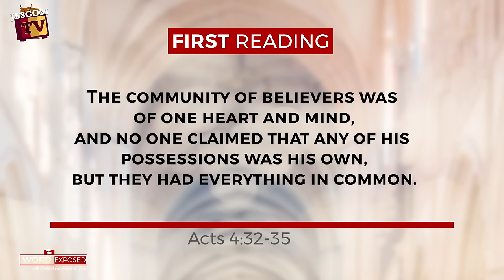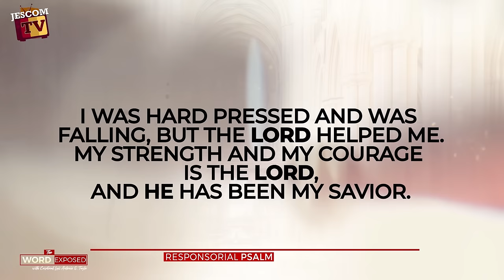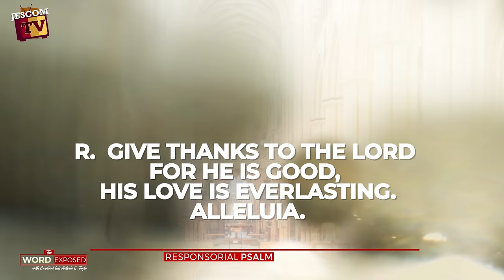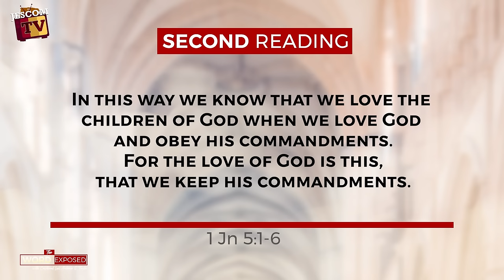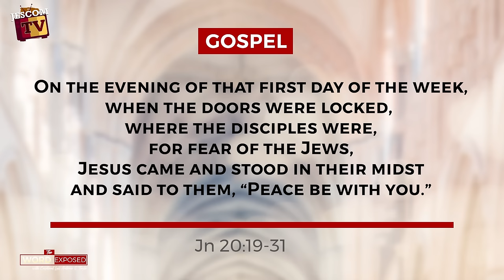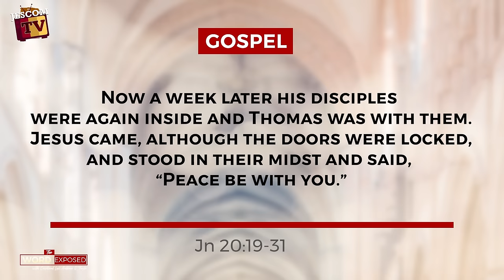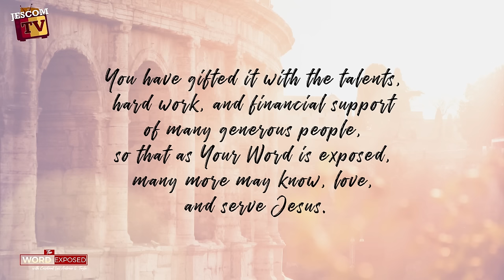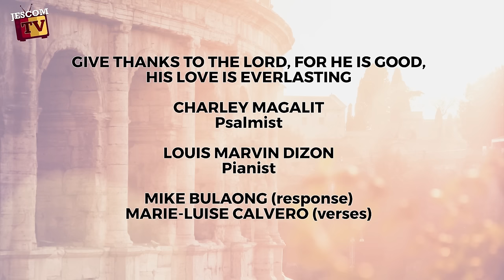GLORIOUS WOUNDS | The Word Exposed with Cardinal Tagle (April 7, 2024)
We are on the Second Sunday of Easter also celebrated as Divine Mercy Sunday; in today’s gospel, the Risen Lord breathes the Holy Spirit on his disciples and sends them to forgive sins. Jesus wants his disciples to participate in and pass God’s gift of reconciliation and mercy to others.

Thomas, however, is absent during the Risen Lord’s visit, so he could not believe the testimony of his fellow disciples. But Jesus sees through our mind and heart, brothers and sisters, and so he visits them again. And this time, he shows Thomas his wounds. Then, seeing that the Risen One is indeed the Crucified Jesus, Thomas proclaims: “My Lord and my God!”

How about you? Do you see Jesus triumphant over death in his wounds and in the wounds of the poor and those who suffer?  By seeing  and touching his wounds can we proclaim him as Lord and God.